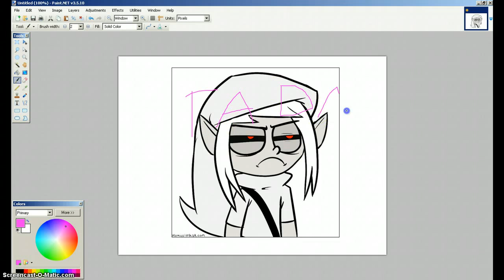How to edit a photo with Paint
copy the picture, go on paint and press paste, simple as that! :D